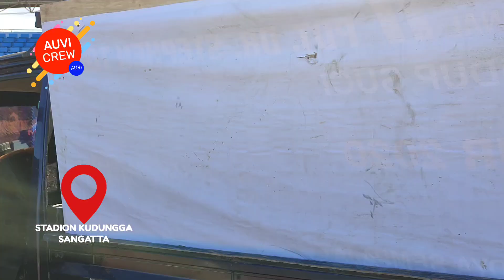SANGATTA 2024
Dari Samarinda menuju Sangatta, perjalanan 5 jam dari Samarinda sampai Sangatta jam 12 pas jamnya makan siang.
Tempat acara di stadion utama kudungga sangatta.